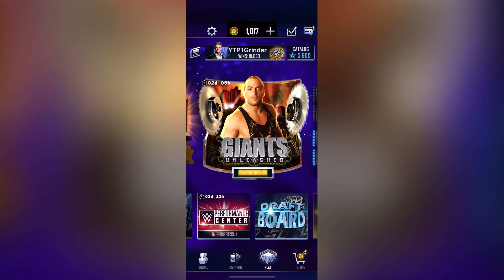WWE SuperCard: Global and Personal patterns.